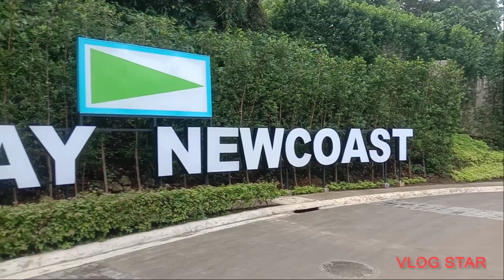part13|Boracay Landtour buhay tourguid!sa magkakaibigan!